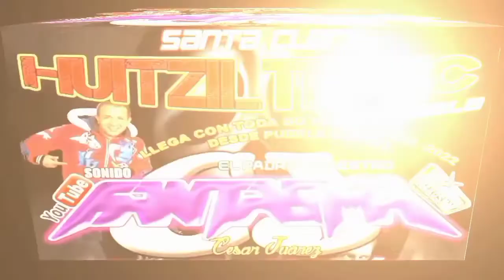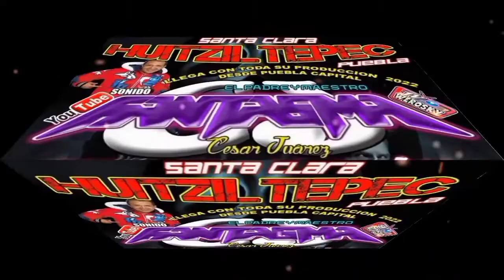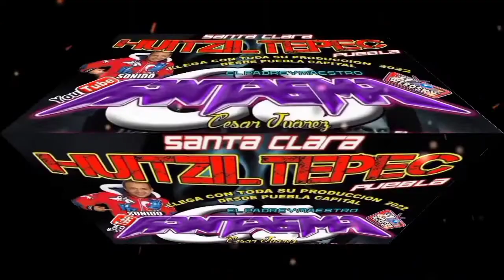SOLO TÚ((EXITAZO DE CJ))SONIDO FANTASMA EN SANTA CLARA HUITZILTEPEC SABADO 05 FEBRERO 2022